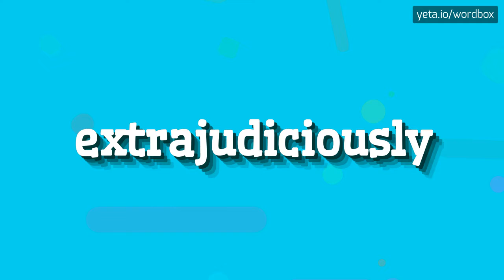EXTRAJUDICIOUSLY - HOW TO PRONOUNCE IT!?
Watch how to say and pronounce "extrajudiciously"!